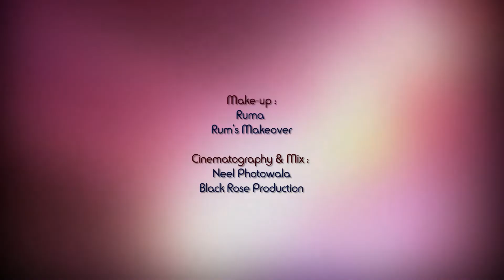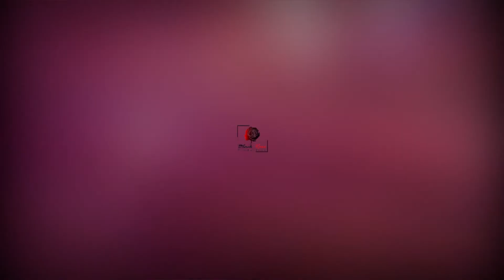My new Makeup video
I am add my new video please support my cancel